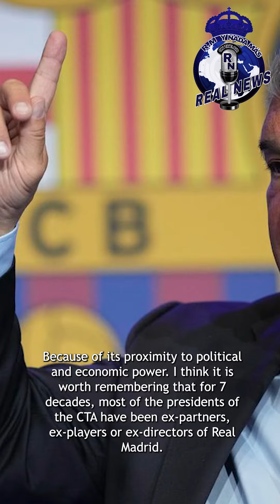LAPORTA ATACA AL REAL MADRID 😡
El presidente del F.C. Barcelona ataca al Real Madrid en la rueda de prensa dónde iba a dar explicaciones del BarçaGate.